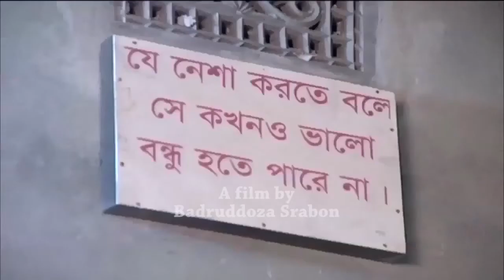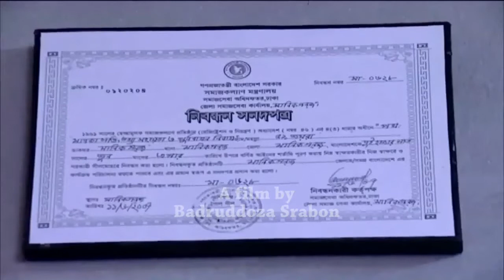মাদকাশক্তি নিরাময় কেন্দ্র II পথ II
Direction: Badruddoza Srabon